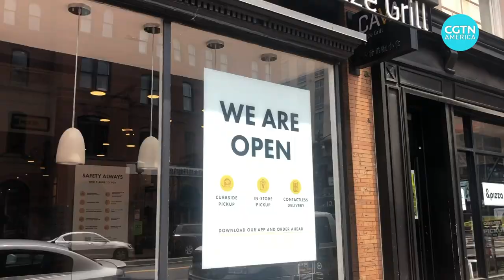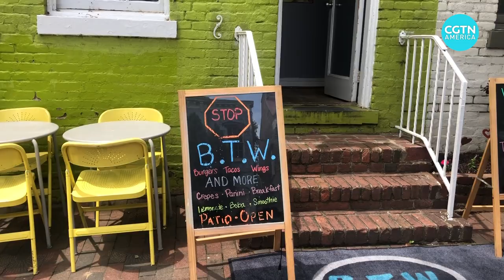U.S. capital reopens as region hits 100,000 COVID-19 cases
Washington, D.C., began its Phase One reopening Friday, after two months of lockdown because of COVID-19. D.C. Mayor Muriel Bowser lifted the stay-at-home order but gatherings of 10 or more people are still prohibited.
Face masks and social distancing are also highly encouraged.